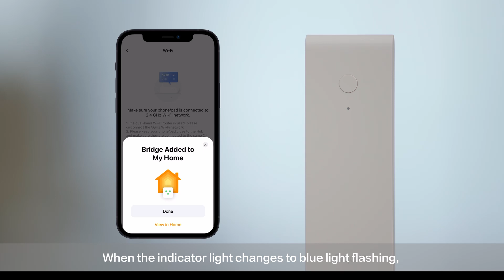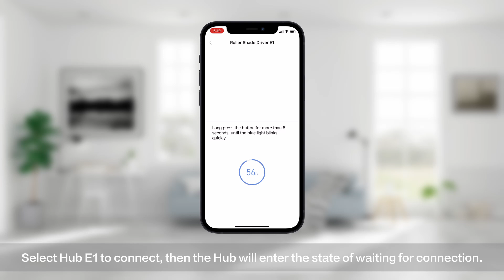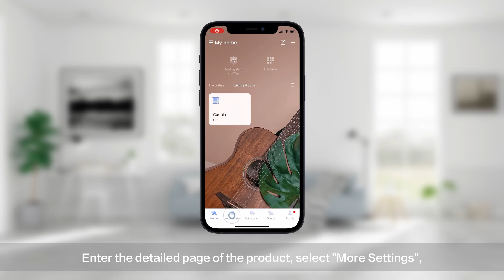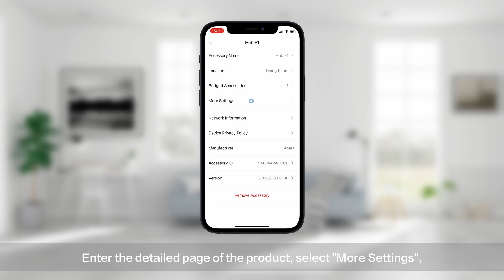Aqara Hub E1 Installation Video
The Aqara E1 Hub is the smallest and most affordable of our Aqara hubs. But don’t let the size full you – the Aqara E1 Hub is still a full-powered Zigbee network hub, with full support for Zigbee 3.0.

As your smart home partner to wirelessly bridge more Aqara devices (such as switches, sensors, and controllers), you’ll be able to setup a smart home fully compatible with Apple HomeKit, Google Home, and Alexa.

It’s also perfect for bolstering the Zigbee signal in an existing Aqara smart home – simply plug the E1 Hub into any areas of your home with a weak Zigbee signal, and you’ll be having solid connections everywhere, all the time.